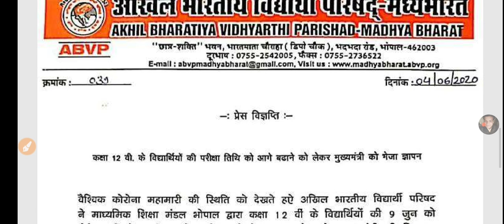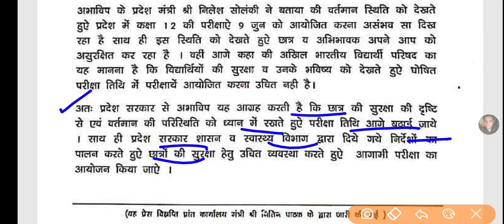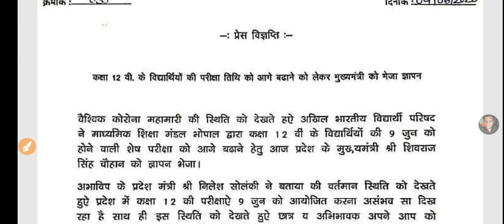MP Board 12th Exam Latest Update //परीक्षा तिथि आगे बढ़ाने के लिए ABVP ने दिया शिवराज सरकार को Notice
नमस्कार दोस्तो Only Study Complete Study Channel एक

Instagram Youtube Channel है जो कि स्वयं (SbG Channel) मेरे द्वारा ही बनाया गया है जिससे आपको Information के अलावा कुछ Study Material आपको मिल पाये बिल्कुल आसानी से।।।